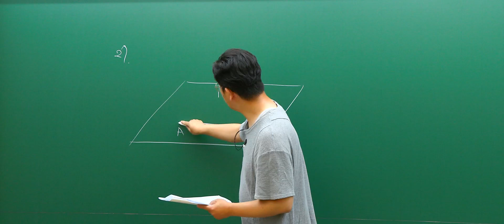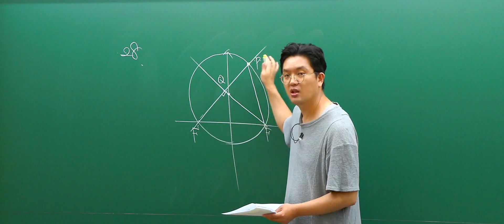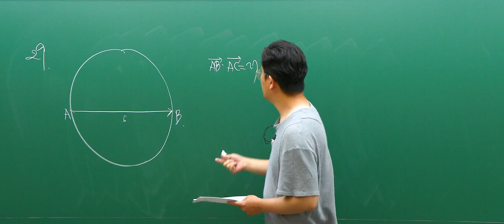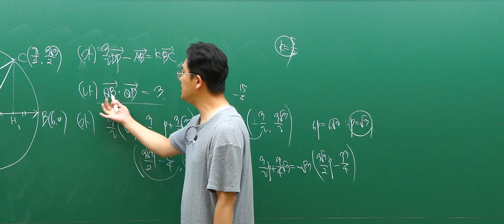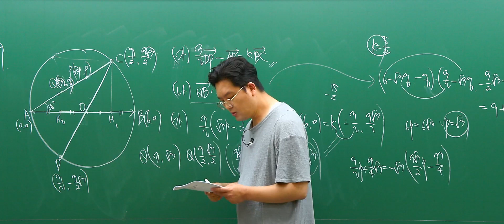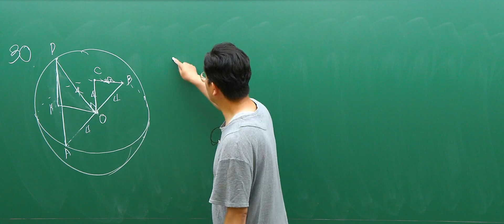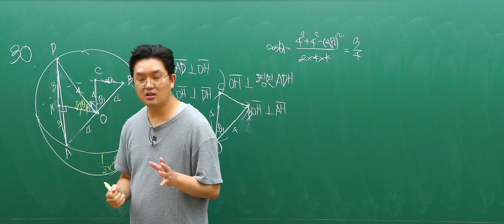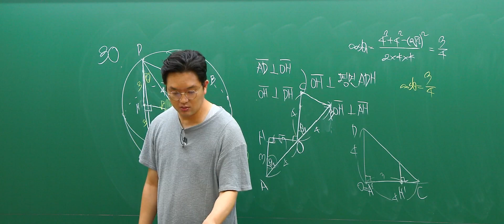[대성마이맥] 수학 정병호T - 2023년 고3 7월 학평 수학 선택과목 기하 해설강의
수학 정병호선생님의 2023년 고3 7월 학평 수학 선택과목 기하 해설강의

정공법이 지름길이다

정병호 선생님이 궁금해?